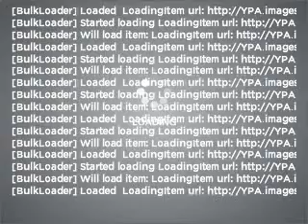2008 Ford Mustang - Issaquah WA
Year: 2008
Make: Ford
Model: Mustang
Trim: GT
Engine: 4.6 liter 8 cylinder 24 valve
Transmission: 5-Speed Manual
Color: Blue
Mileage: 30150
Address:
1500 18th Avenue South
Issaquah, WA